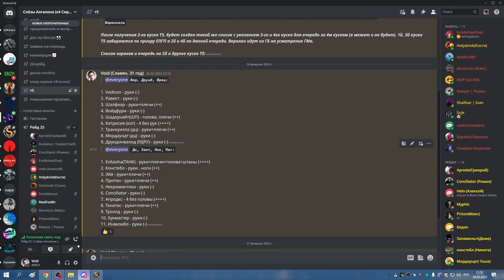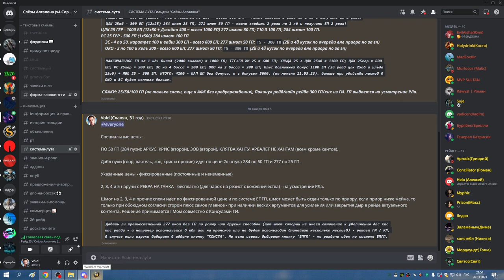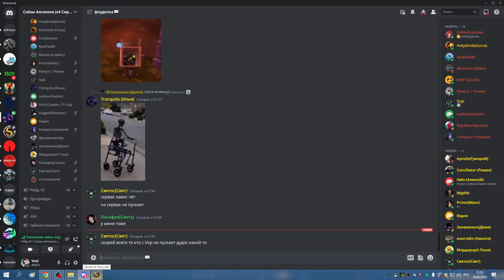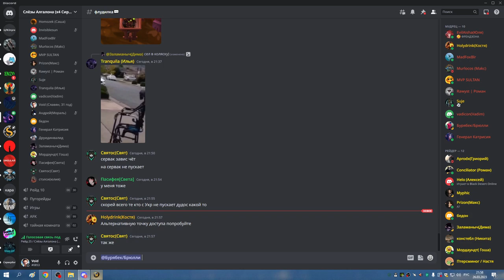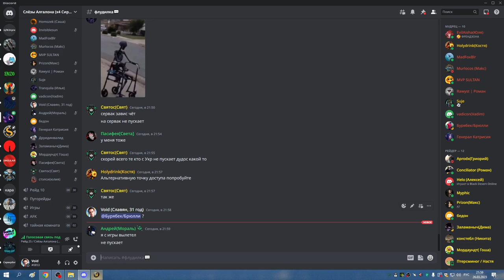2я часть ЗС до ВАЙШ ХПАЛ РЕТРИК 26 03 23